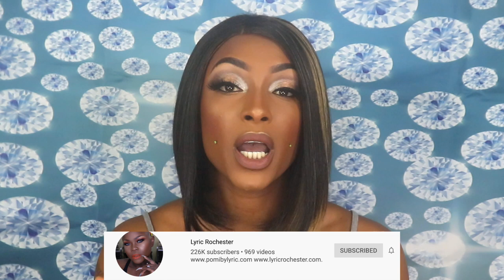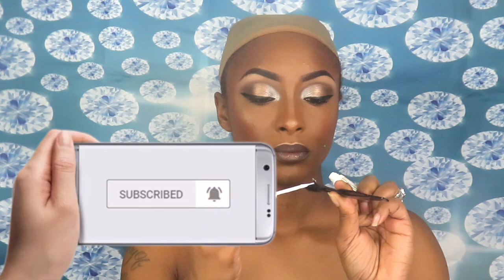MakeUp in REAL time | WOC | START TO FINISH |E.L.F COSMETICS|NO STEPS SKIPPED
WELCOME TO A FIRST START TO FINISH MAKEUP TUTORIAL! MAKEUP IN REAL TIME IS LIKE NO STEPS SKIPPED!

New Video's every Mondays, Wednesdays, & Fridays @6pm!
xoxoxox

SNAP: astewart11511
Song:
Jaylon Ashaun - On Sight
Mayila - Receipts (feat. Allyn)
ALL PRODUCTS LINKS:

WET N WILD PRIMER
GABRIELLA BROW PENCIL
*BEAUTY SUPPLY STORE- CAN'T FIND IT ONLINE NO WHERE*
MAC CONCEAL AND CORRECT PALETTE
THE CREME SHOP SWIPE RIGHT BROW GEL
L'OREAL INFALLIBLE
RUBY KISSES MATTE FINISH-CHESTNUT
KISS LASH ADHESIVE
AMAZON LIP LINER
ABH LIQUID LIPSTICK-TOAST
*OMG IT LOOKS LIKE IT'S DISCONTINUED! CAN'T FIND IT NO WHERE*

Camera I used in my videos: Cannon Rebel t7i
Camera I use for Vlogging:  Sony a5100
Software I use to Edit: iMovie
Send Cute Notes Or what ever you want!
A.MAREE BEAUTY
14643 Merry Meadow Dr.
Elegantly Me Cosmetics
Amazon Storefront
shorturl.at/nFGQ9
Paparazzi Jewelry